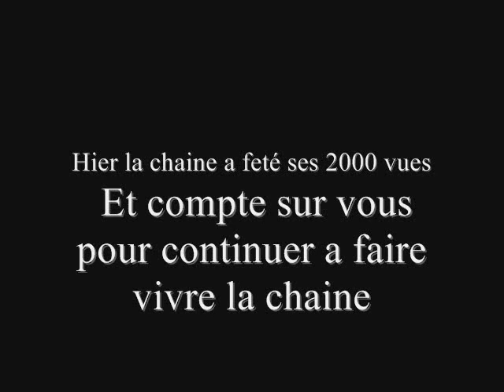Maison du Zboub sur Skyrim sans le son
Petit video ou je présente ma maison à douce brise, la maison de BlancheRive.